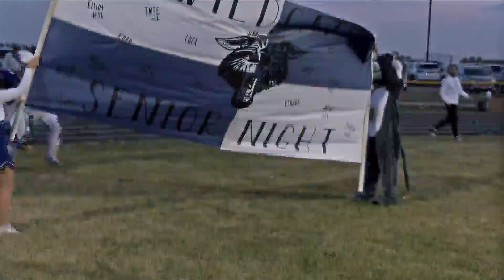SportsZone Part 1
SportsZone Part 1 10/18/2024